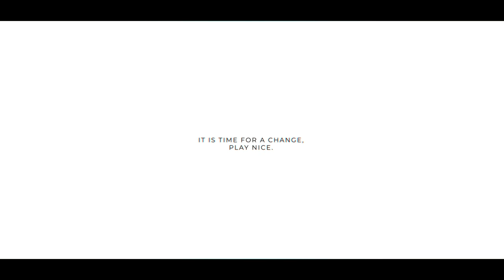ARKFLAW - Official Trailer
A 7-month project consisting of over 20 artists, the ARKFLAW trailer shares the stories and events that occurred during the First Chapter of its story, drawn and told by the members involved.

【MUSIC】
藍二乗
Lyrics, Composition, Arrangement: n-buna
Vocal: suis

(with guidance from Kat and Ricky)

【SPECIAL HELP】
‣ lordKara_Chan for compiling references
‣ Tsukki for mixing the music
‣ Thank you ARKFLAW members for lending us your characters for the video

poggers